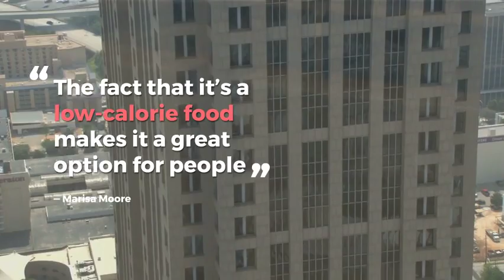Healthy Pumpkin Spice